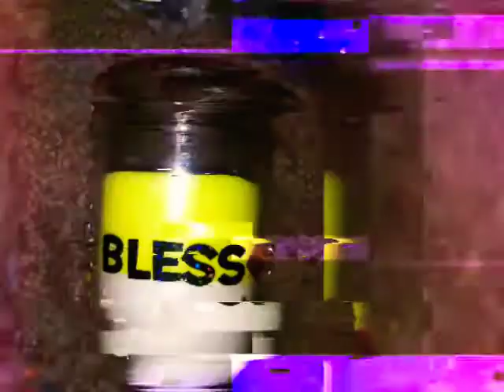Bless V E R S E S Candle Purchase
Bless Candle versions. Its your choice which you purchase. Please click link below to make your purchase. Click first link: